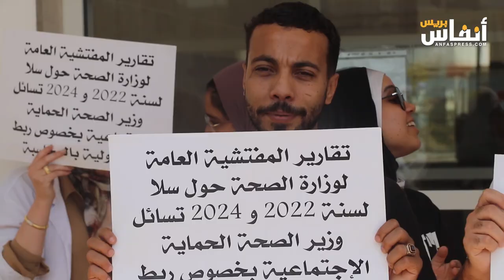موظفو الصحة يحتجون أمام مستشفى مولاي عبد الله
نظم التنسيق النقابي بسلا اليوم الخميس 19 شتنبر 2024 وقفة احتجاجية أمام مستشفى مولاى عبد الله بسلا،  ضد اختلالات التدبير الإرتجالي.